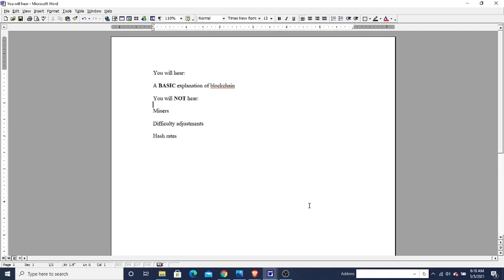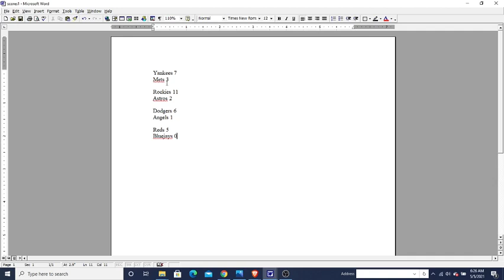A very simple BASIC Explanation of how Blockchain technology works.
None of this is financial advice, I am not a financial advisor, I'm just a fool on the internet. BTC​​ Bitcoin​​